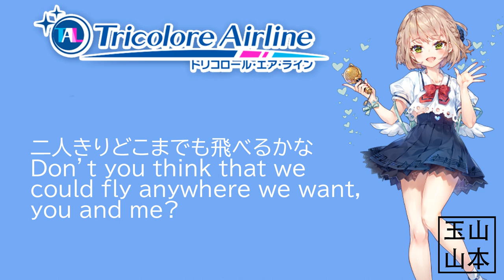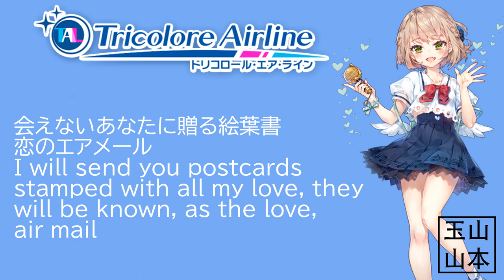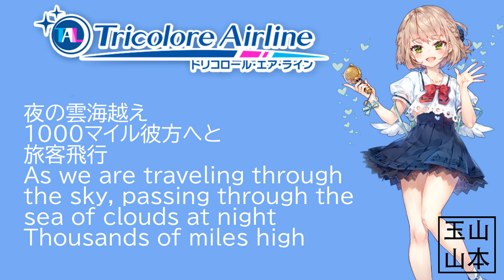[ANRI AI] Tricolore Airline - Atsuzou-kun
Song by Atsuzou-Kun
UST by LapisPhosZuli
English by googoo888
Tuning: WEINA AI & THEYuYama
Voice: ANRI AI v 107
Synthesizer V Pro 1.8.1
oops, did i forget to fade out??? - anyway, happy 400 Subs UuU